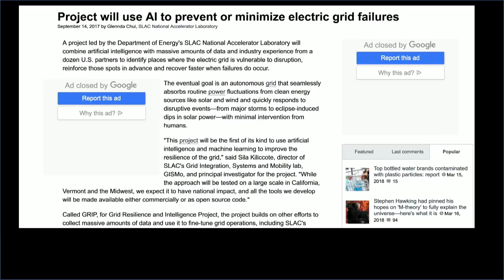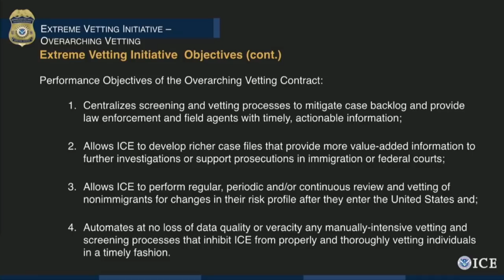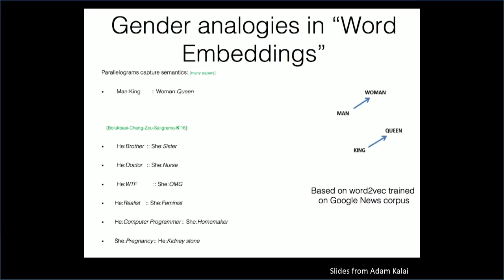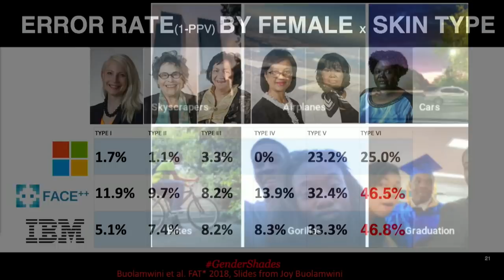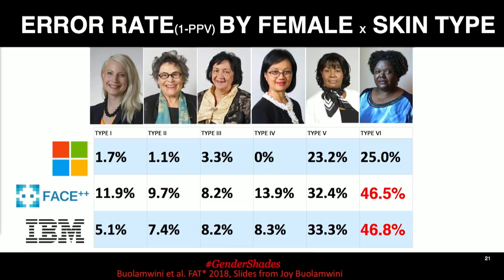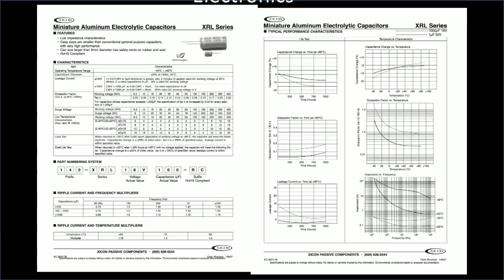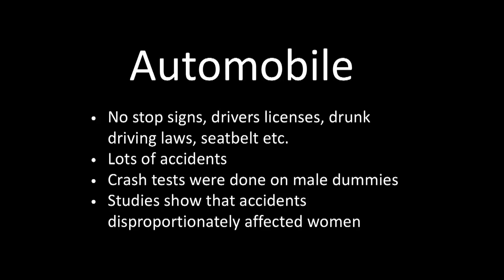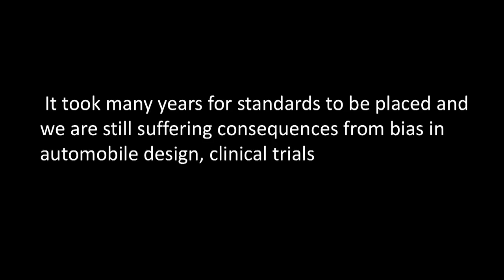How To Stop Artificial Intelligence From Marginalizing Communities? | Timnit Gebru | TEDxCollegePark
Timnit Gebru, Stanford Alum and Co-Founder of Black in AI, shares remarkable insights to show how artificial intelligence is influencing thinking and decision-making in ways we didn't imagine and must counter before it further marginalizes people.  Timnit works at Microsoft, New York in the Fairness Accountability Transparency and Ethics (FATE) Group where her team works on the complex social implications of AI, machine learning, data science, large-scale experimentation, and increasing automation. She previously worked at Stanford’s Artificial Intelligence Lab where she received her PhD, and is Co-Founder of Black in AI, an organization that aims to foster collaborations and discuss initiatives to increase the presence of Black people in the field of Artificial Intelligence. This talk was given at a TEDx event using the TED conference format but independently organized by a local community.